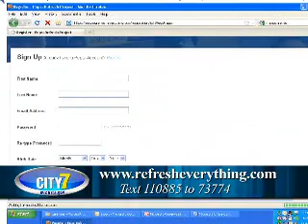NewsNow Central Plains Youth Sports